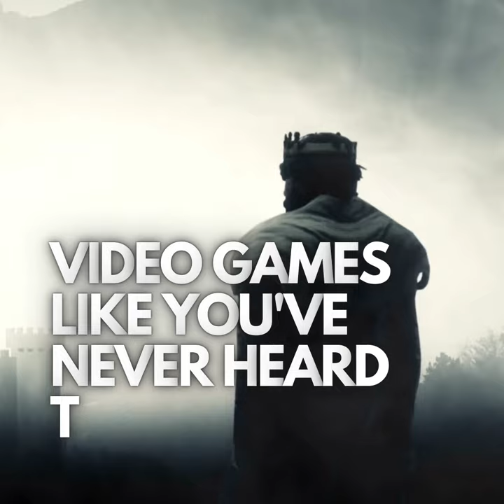GamePlay Promo Video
This is a short video I created for the radio program GamePlay, created by Interlochen Public Radio and aired on WXXI. My first rendition of this video was blocky and retro, and the client told me they were thinking more classical and fantasy, so I changed the whole video and they loved it.